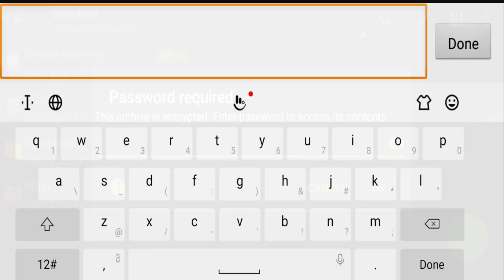How to install transparent bottons in gta sa android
🔥Other Mods :-

PC Specifications :-

16 DDR4 3200 RAM
240 Solid State Drive
GeForce GT 1030 2GB DDR5 Graphics Card
650w Power Supply

Multiple Titles :-

How to install best bottons in gta sa android
how to make install ultimate controls in gta sa
gta sa android best controls with installation

gta sa,
san andreas,
gta sa transparent button mod android
gta sa transparent button android,
gta sa control button android,
gta sa control mod android,
gta sa controls android,
gta sa ultimate mod,
gta sa convertible roof mod android,
gta sa amazing mods,